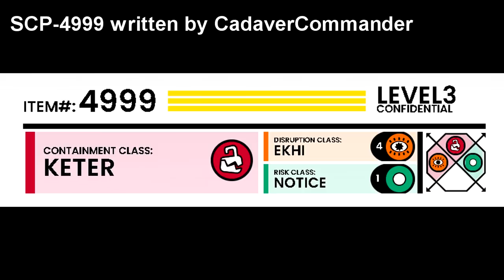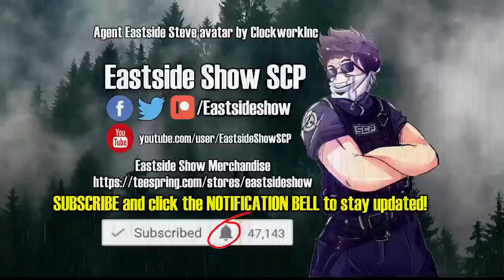SCP-4999 Someone to watch over us: The strange man who helps people cross over!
This SCP Foundation wiki reading video is about SCP 4999 "Someone to Watch Over Us". SCP-4999 is a humanoid entity of unknown origins and composition. Its physical appearance varies, with dark formalwear being the only constant between manifestations. Due to the rarity of recorded SCP-4999 manifestation events and the highly specific circumstances in which they occur, little data concerning its nature or intent is available; however, its behavior is consistent across all recorded sightings.

SCP-4999 will manifest only in the presence of one solitary human person at a time. All subjects recorded to date have been in terminally poor health, critically injured, or on their deathbeds, with SCP-4999 appearing nearby and within sight of the individual not more than 20 minutes before their expiration. SCP-4999 will only appear if the subject is conscious and alone. It will not appear if the subject is comatose, asleep, or unconscious; nor will it appear if they are being cared for by, in the company of, or otherwise being directly observed by another person.

Table of Contents:
00:00 Introduction
01:00 Description
05:02 Discovery

Written by CadaverCommander